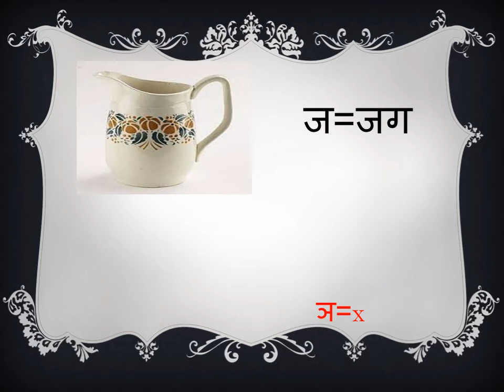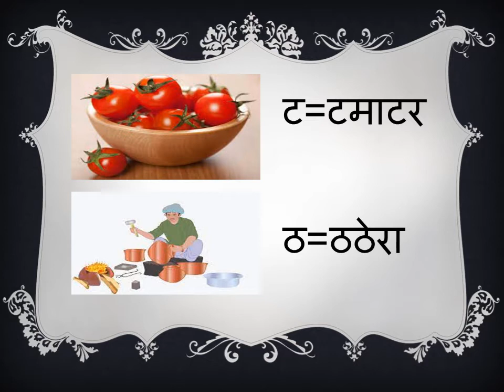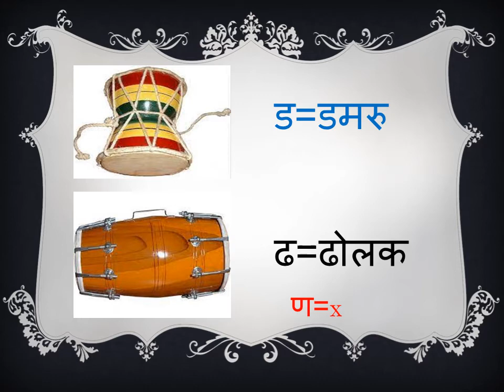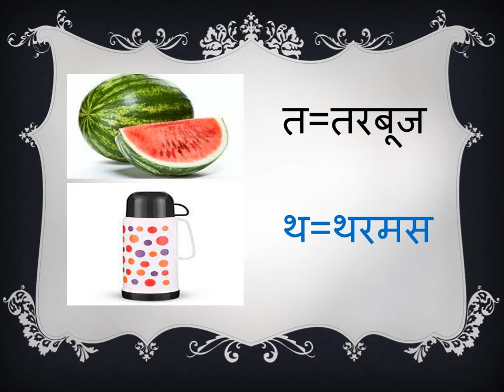LKG Hindi च से न 16 06 21